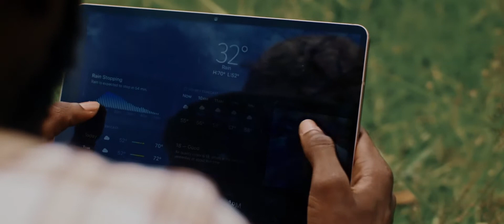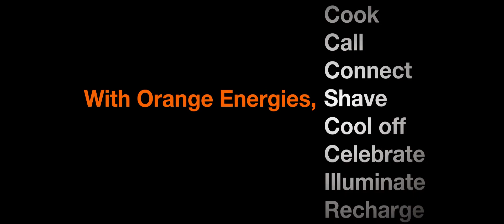orange energies Directors cut